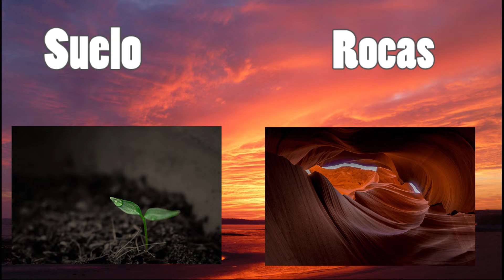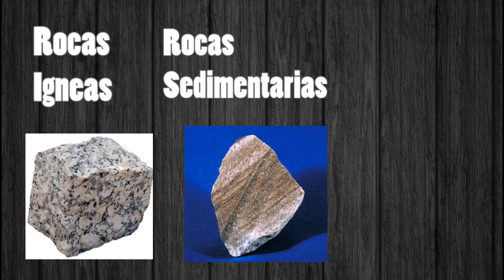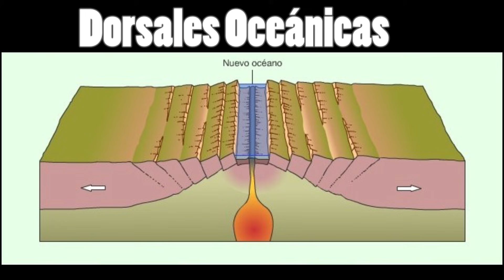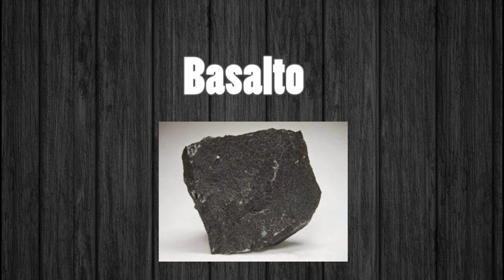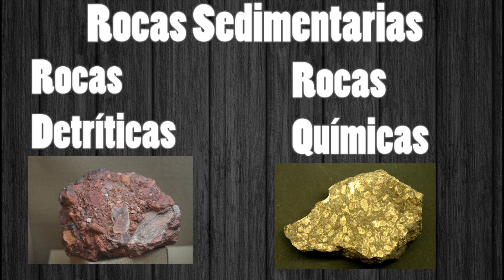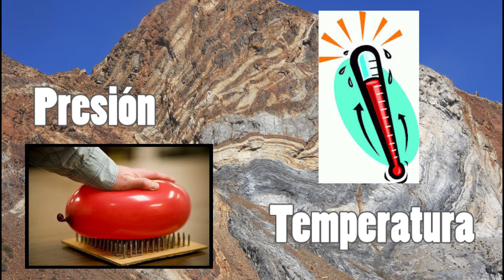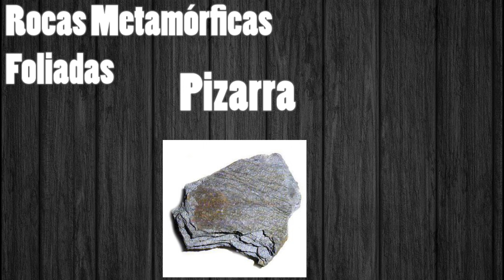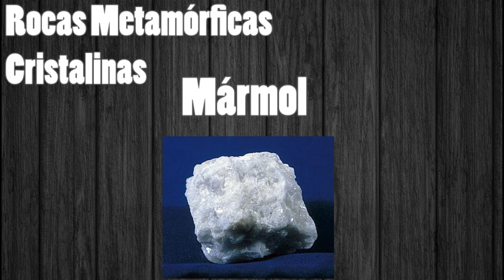🌎 TIPOS DE ROCAS 🌋 Igneas Sedimentarias y Metamórficas🌡⚒ [Geología y sus Características minerales]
🔴Para donaciones pueden hacerlo a través de
🟡Bitcoin: 3QN8x7RXTFLVrrLe51PkakdKdg8kEt9MHK
🔵Ethereum: 0xf82ecbcfa5f31145e486a2edecdabcd246d99bab

Aquí les comparto este video en el que doy un breve resumen sobre los tipos de rocas principales que existen en nuestro planeta tierra, las cuales son las rocas ígneas, sedimentarias y metamórficas, donde explico sobre las características y los tipos principales de rocas de cada clasificación por ejemplo de las rocas ígneas se habla sobre las rocas intrusivas como el granito y el gabro, las rocas volcánicas como el basalto y la riolita, de las rocas sedimentarias se toca el tema de las rocas detríticas haciendo énfasis en las lutitas, areniscas y conglomerados, por otro lado las rocas sedimentarias químicas como la caliza y la dolomita. Por último se toca el tema de las rocas metamórficas, ya sean foliadas como la pizarra, el esquisto y el gneis o no foliadas como la cuarcita y el mármol.

Espero les guste el video y les sea de mucha ayuda a todos aquellos que están aprendiendo un poco sobre geología!!